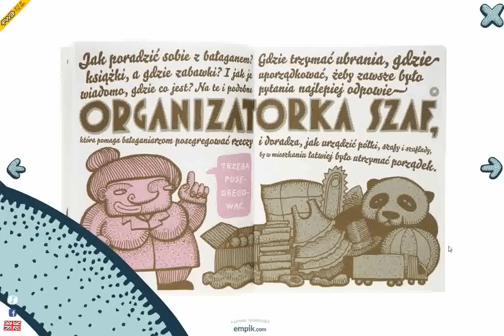» Best Online Performance Marketing,Best search Marketing